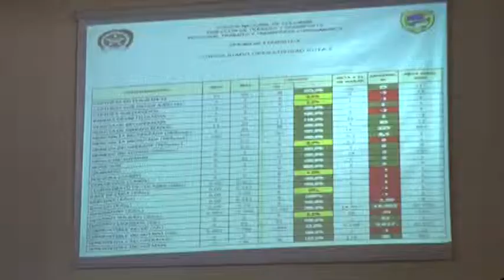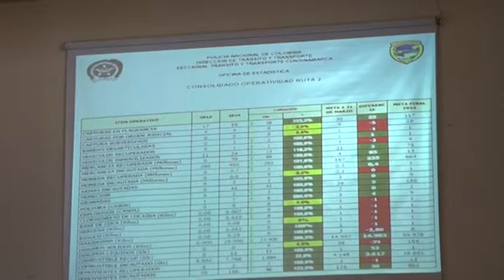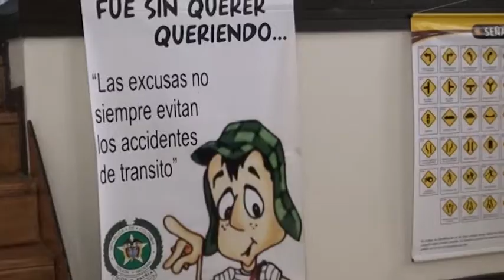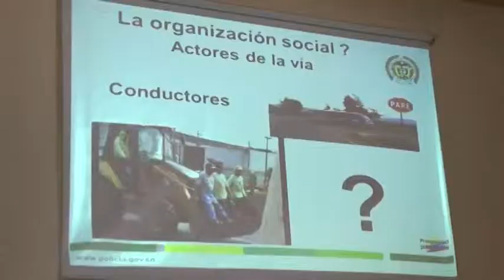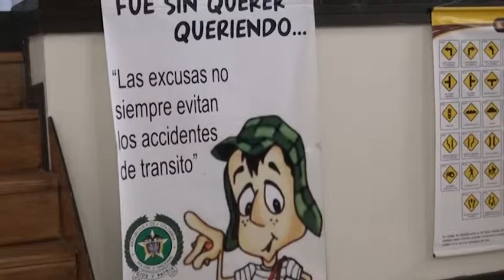COMITÉ DE SEGURIDAD VIAL REGIONAL EN ZIPAQUIRÁ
En el municipio de Zipaquirá se realizó un comité de seguridad vial regional con el fin de hacer un llamado a diferentes entidades, secretarías de tránsito, policía nacional y ejército, para diseñar estrategias dirigidas al tema de seguridad vial y así reducir los accidentes de tránsito en el departamento.